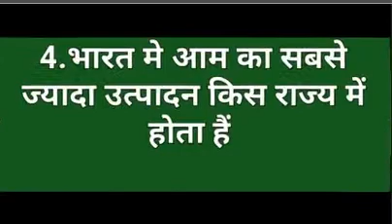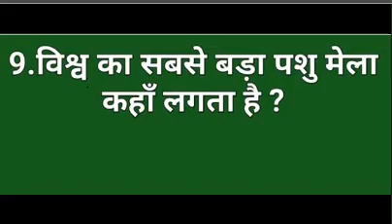GERNAL KHOWLEDGE सामान्य ज्ञान हिन्दी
GERNAL KHOWLEDGE IN HINDI